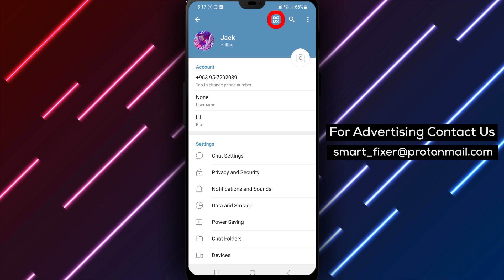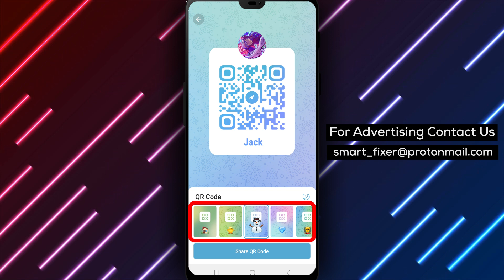How To View Your Telegram's Qr Code - Full Guide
Learn how to view your Telegram QR code with our full guide. Follow these steps to easily access and customize your QR code within the Telegram app:

1. Open Telegram
2. Tap on the three stacked lines in the top left corner
3. Tap on "Settings"
4. Swipe up to the top of the menu
5. Tap on the QR icon in the top right side to view it. You can change the background from the bottom options.

Join us in this tutorial as we walk you through the process of viewing your Telegram QR code. By following these simple steps, you can easily share your QR code with others and personalize its appearance.